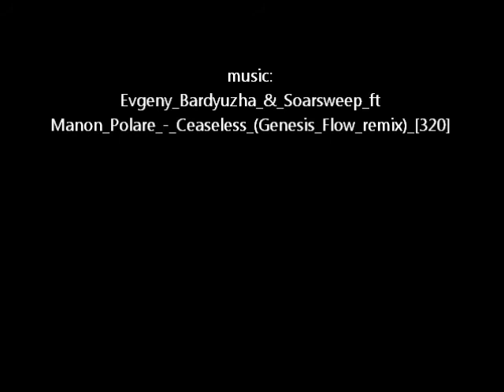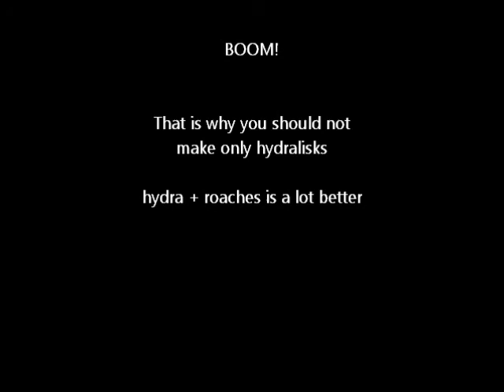zvz funny banelings bust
banelings vs hydralisks